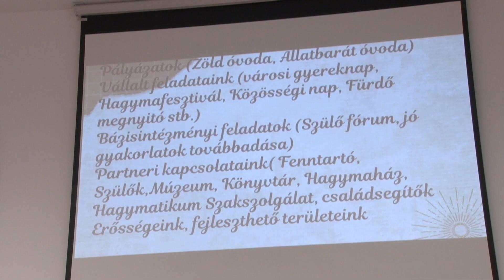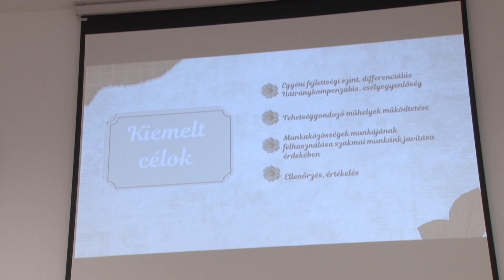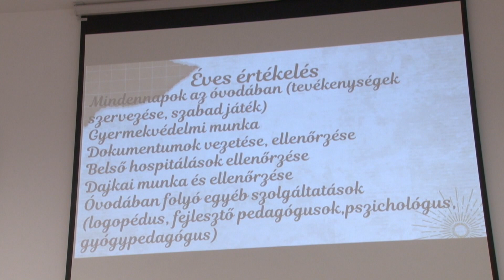Sikeres nevelési évet zárt a Makói Óvoda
Sikeres nevelési évet zárt a Makói Óvoda. Bányai Anita intézményvezető képes beszámoló keretében adott számot a szeptemberi testületi ülés tagjainak, azokról a fejlesztésekről és rendezvényekről, valamint célokról, amelyeket megfogalmaztak és meg is valósultak.